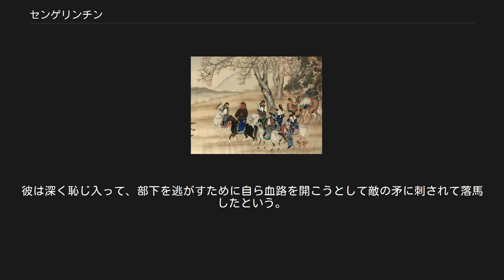センゲリンチン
センゲリンチン センゲリンチン センゲリンチン（満州語: ᠰᡝᠩᡤᡝᡵᡳᠨᠴᡳᠨ senggerincin、モンゴル語: Сэнхэрнцан、中国語：僧格林沁、嘉慶16年（1811年） - 同治4年4月24日（1865年5月18日））は、清の軍人。
モンゴル族。
 センゲとはチベット語で「獅子」、リンチンとはチベット語で「宝」を意味する。
内モンゴルのホルチン左翼後旗の人。
ボルジギン氏で、『蒙古世系』によるとチンギス・カンの次弟ジョチ・カサルの26代の子孫に当たるという。
 元は一族の中でも傍流の出身であったが、道光5年（1825年）に旗長である索特納木多布済（zh）が男子のいないまま没すると、一族の中で儀容・儀表両方に優れたセンゲリンチンが養子に迎えられ、ホルチン郡王位を継ぐ。
養父は嘉慶帝の皇女である庄敬和碩公主（zh、嘉慶16年没）を妃としていたことから宮廷の信任が厚く、その後継者であるセンゲリンチンに対しても特別な待遇が与えられ、道光14年（1834年）には御前大臣の位を授けられている。
 咸豊3年（1853年）、天津南郊で太平天国の北伐軍を撃破した。
咸豊5年（1855年）、山東省の馮官屯で太平天国の李開芳軍を全滅させ、李開芳を捕えた。
同年には親王に封ぜられている。
 咸豊7年（1857年）、アロー戦争が勃発すると天津防衛の欽差大臣に任命され、咸豊9年（1859年）には大沽砲台の戦いでイギリス・フランス連合軍を破った。
しかし翌10年（1860年）に天津が陥落し、彼が率いるモンゴル騎兵軍は通州に撤退した。
しかも通州の八里橋の戦いで英仏連合軍に惨敗しモンゴル騎兵軍は全滅、これにより英仏連合軍は北京に侵攻し、円明園が破壊された。
敗北の責任を問われセンゲリンチンは爵位を失ったが、欽差大臣の職には留り、アロー戦争が終結すると爵位も回復した。
 同年9月、直隷省・山東省一帯で捻軍が蜂起すると掃討に当たり、山東省・河南省・安徽省を転戦した。
翌11年に咸豊帝が崩御、同治帝の生母西太后らが辛酉政変を起こすとこれを支持した。
同治2年（1863年）に雉河集を攻略して捻軍の首領張楽行を討ち取ったが、甥の張宗禹らが再起したため引き続き捻軍討伐に当たった。
 センゲリンチン軍は苗沛霖軍・劉徳培率いる信和団・宋継鵬率いる文賢教・郜永清率いる白蓮教を壊滅させるなど、清朝の精鋭部隊であり彼自身も将士を愛する人物であったが、軍規には厳しく些細な事で提督を鞭で打ち、役人に無理やり接待された実の息子を処刑しようとしたが、諸将の取りなしによって労役刑に減刑したという。
また、敵軍を徹底的に追い詰めて容赦なく殺害したため、敵軍は民衆から略奪する間もなく逃げ回り、一方の自軍も疲弊する有様であり、『清史列伝』によれば、同治4年（1865年）4月29日には兵の疲労を理由に撤退を命じる上諭が出される程であったと記されている。
 だが、命令は遅く5日前の24日、山東省曹州荷沢県の高楼寨の戦いで張宗禹・任柱・頼文光率いる捻軍に包囲され、センゲリンチンは戦死、部隊も全滅した。
同治帝と西太后はこれを深く悲しみ、政務を3日間停止し、「忠」の諡号を贈った。
また、咸豊帝の廟に併せて祀り、センゲリンチンゆかりの土地全てに「忠親王廟」を建てるように命じた。
 内外の敵に対して常に決死の覚悟で戦った彼の死は、アヘン戦争以後常に国家存亡の危機にあった清朝にとっては打撃と考えられ、清朝やこれを支持する人々は彼を神として祀って「第二のセンゲリンチン」の到来を期待した。
臨朐県にて忠親王廟の碑文を作成した劉清源は彼を関羽・岳飛と並ぶ名将であると記している。
 センゲリンチンの死後、清朝の軍権は満州人・モンゴル人の八旗から漢人の曽国藩・李鴻章らが組織した湘軍・淮軍のもとに帰すことになった。
 ^ 生年に関しては没後に鄒鍾が書いた「済南忠親王廟碑」（『志遠堂文書』巻4）に15歳でホルチン王位を継いだと記されていることによる（王位継承の事実に関しては当時の道光帝の実録にも記述がある）。
だが、同碑文には王位継承時に既に没していた筈の庄敬和碩公主の意向で後継者に選ばれたと記されており、肝心の王位継承に関する事情に誤りがある以上、この生年を直ちに信用することは出来ないと言う考え方もある（山下、1994）。
 ^ 薛福成「科爾沁忠親王死事略」（『清史集腋』台湾・廣文書房、1972年）。
『咸...